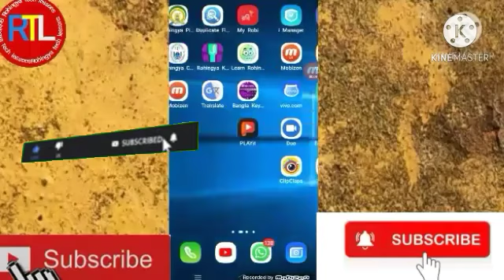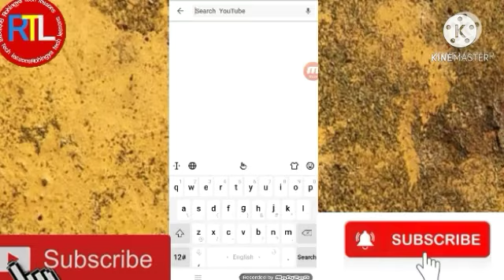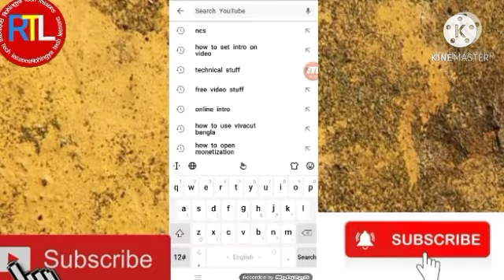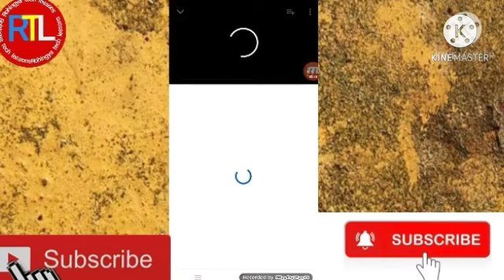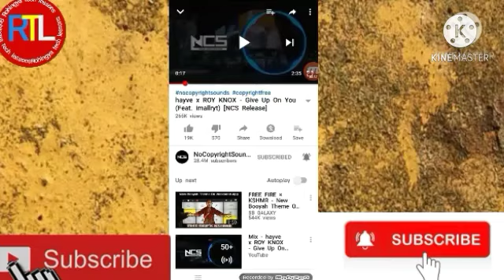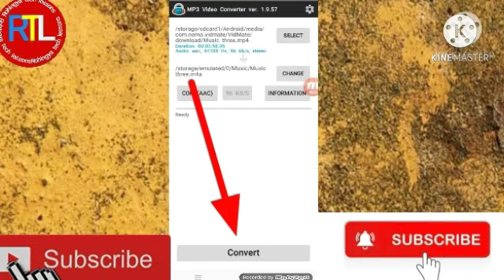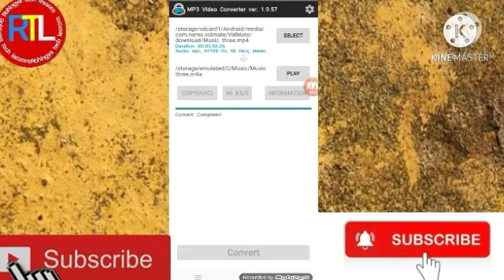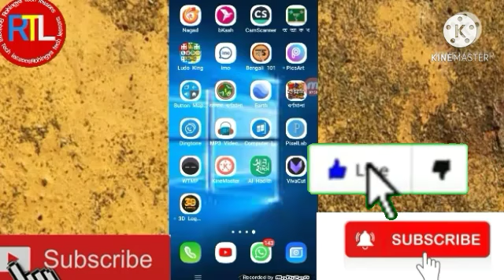How to set background music in YouTube videos without copyright(Rohingya tech lessons)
I want to show you in this video, how to set background music in YouTube videos without copyright. I upload regularly English lesson and tech related video in this channel if you feel like good my video please subscribe my channel and hit the bell icon please don't forget to like, share and comment.